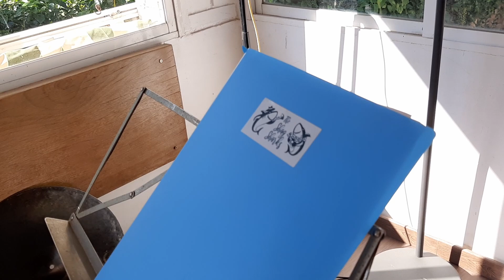Recording 🌊Coral Riff🌊 - The Shag Sharks (Teaser)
Algunos recuerdos de nuestro paso por 🎧Novostudio🎧 para la grabación de nuestro primer disco llamado "Coral Riff" 😊
Puedes colaborar comprándolo por anticipado en el siguiente enlace: